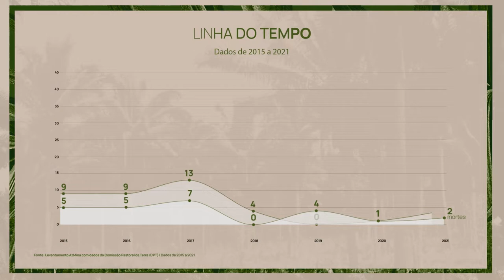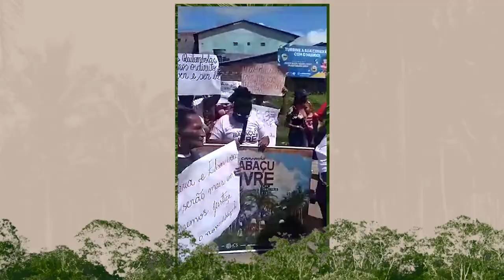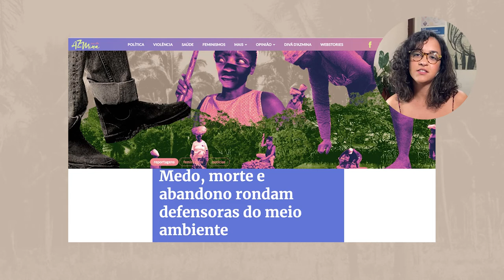Como o gênero pesa na luta ambiental?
Elas sofrem ameaças, intimidações e chegam a ser assassinadas por defenderem seus territórios e preservarem o meio ambiente. Mas além da violência por causa do conflito pela terra, mulheres indígenas, quilombolas, posseiras e sem-terra também são expostas à violência de gênero. E ela não vem só de seus ameaçadores, mas também acontece em casa, através do abandono dos companheiros ou da violência doméstica.

Nesse vídeo falamos da luta das ativistas ambientais, as violências que elas enfrentam, e como essas mulheres são fundamentais para a preservação e defesa dos direitos humanos e da preservação ambiental no Brasil.